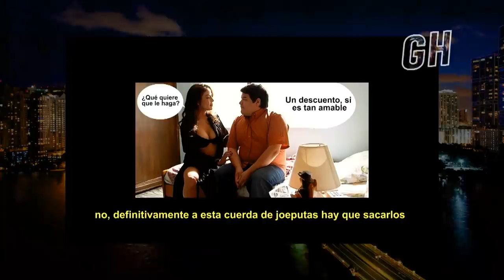El Show de GH 05/08/21 Parte 5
No podíamos dejar de analizar el video de TVES donde se muestra cómo el régimen manipula y miente descaradamente. 🤡🤡🤡

Jennifer Aniston ya no es tan “amiga” de sus conocidos que no quieran vacunarse. La actriz corta relaciones con amigos que no estén inmunizados. I won’t be there for you…. 💔

Tom Daley el campeón olímpico de clavados teje para pasar su tiempo en las gradas de las competencias.🧣

Vemos a un orangután en un zoológico de Indonesia probarse unos lentes de sol y mostrando su mejor pose.🦧 🕶️

Comentamos sobre un veterano de guerra ruso que se recupera del COVID a los 102 años. 👴👌

Discutimos el mensaje de una Iglesia en Vigo, España, en su aviso viral: “No toquen las imágenes” 😆

En el audio de Whatsapp de esta semana, un gocho nos comenta sus razones por las que este gobierno tiene que caer definitivamente. 💸🍺💃

El pesista David Katoatau, de la isla del Pacífico Kiribati, nos demostró cómo perder dignamente en los juegos olímpicos de Río 2016. 🏋️‍♂️🕺

🔴Nuevos shows🔴
🕖Lunes 7:00PM - El Show de GH
🕕Miércoles 6:00PM - George Pop
y Cada Domingo 🕚11:00AM - El GH Cartoon 💥